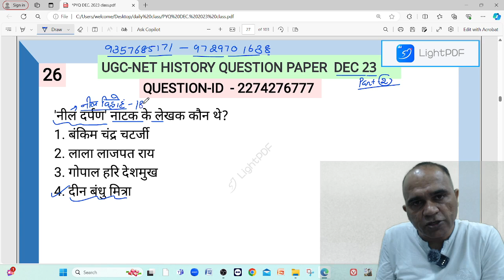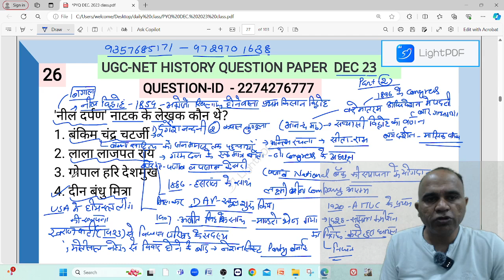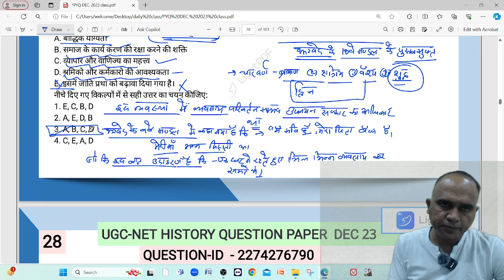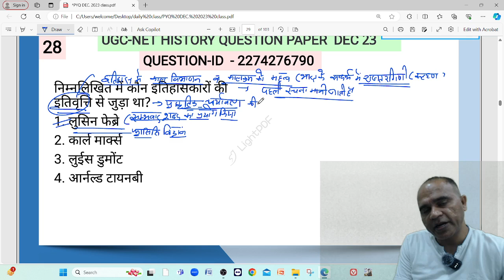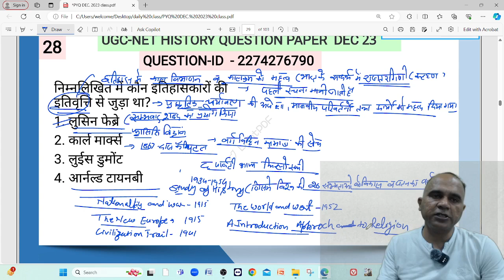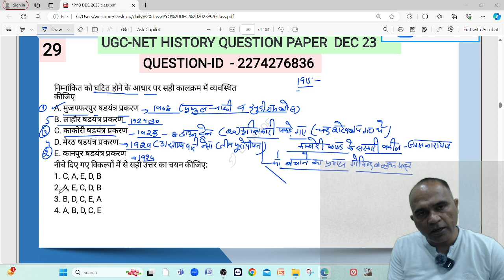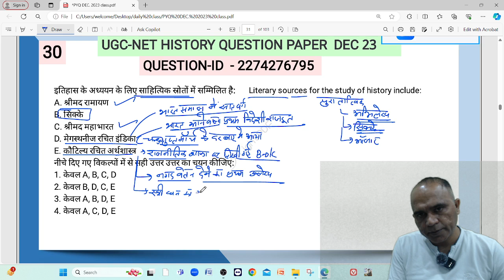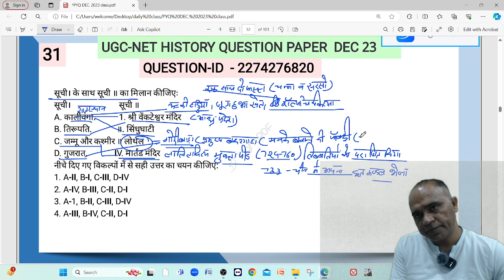Target JRF-2024/PYQ December-2023 Part-2